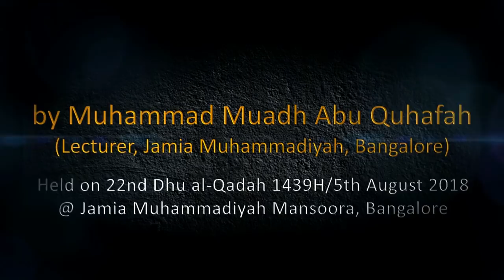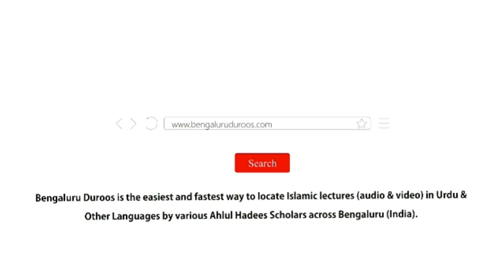Nusoos Yaad Karne Ki Ahmiyat Aur Tareeq e Kaar (Part 1) by Muhammad Muadh Abu Quhafah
Nusoos Yaad Karne Ki Ahmiyat Aur Tareeq e Kaar (Part 1) by Muhammad Muaz Abu Quhafah Umri Nazeeri

Event organized by Jamia Muhammadiyah Bangalore & Centre for Islamic Studies (CIS) on 22nd Dhu al-Qadah 1439H/5th August 2018 @ Masjid-e-Jamia Muhammadiyah, Thanisandra, Bangalore.